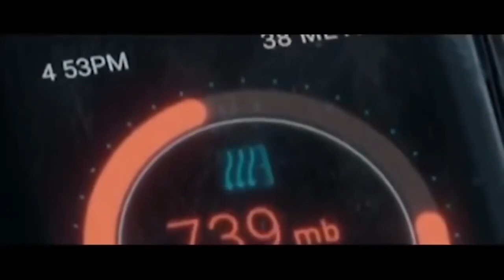🎞️ 📽️ 🎥 EL HURACAN EL FIN DEL MUNDO 2023 EN ESPAÑOL 🎞️ 📽️ 🎥